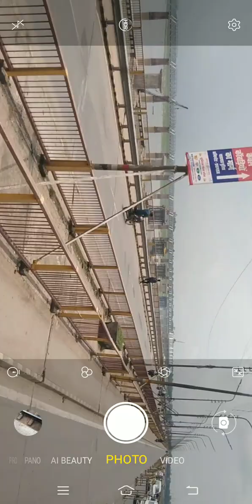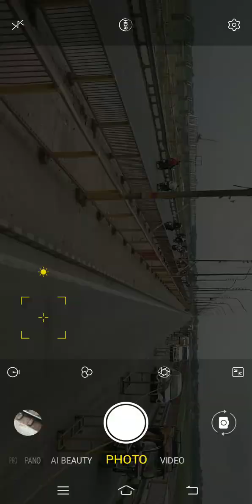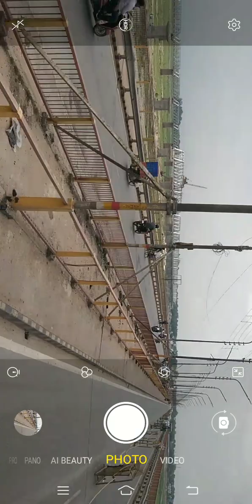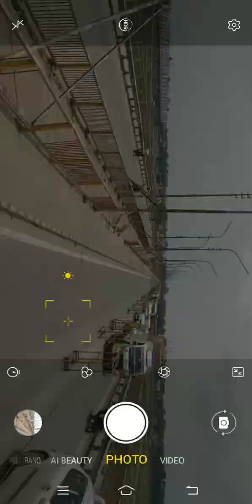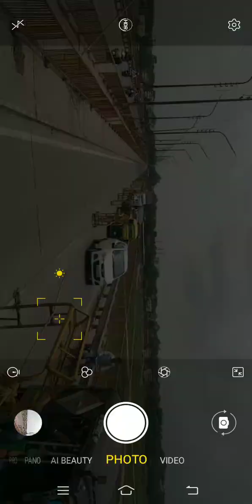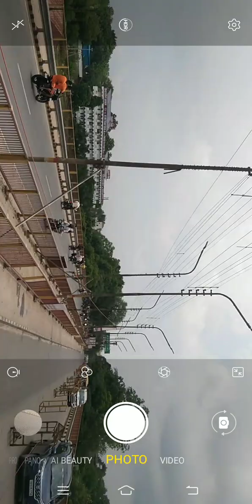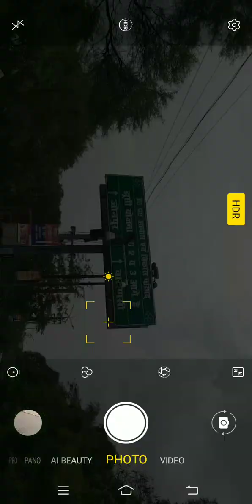Jhusi Ganga River Pull Prayagraj Uttar Pradesh India